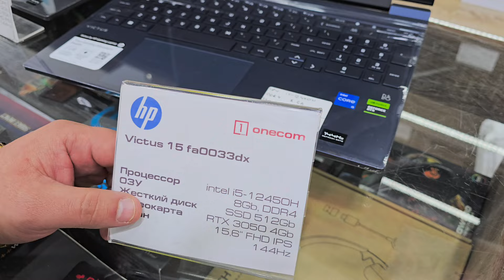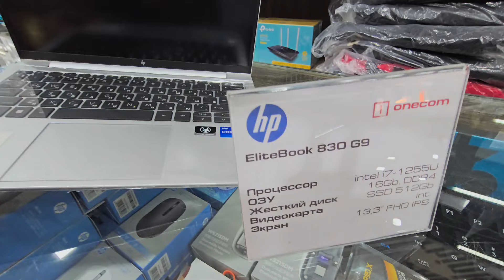☎️ 90 916 18 17 Malika bozor notebook narxlari 2024